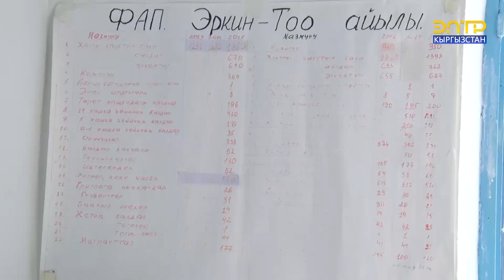ДАРТ ТАРАТКАН СУУ //ГЕПАТИТ ВИРУСУ ТАРООДО//КӨЗ КАРАШ ПРОГРАММАСЫ